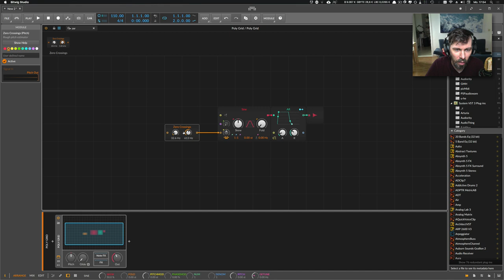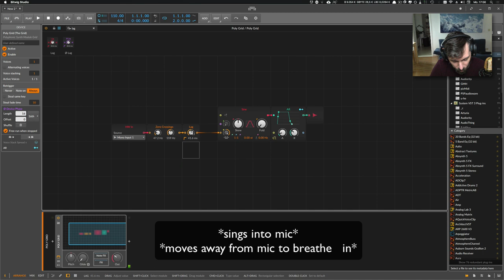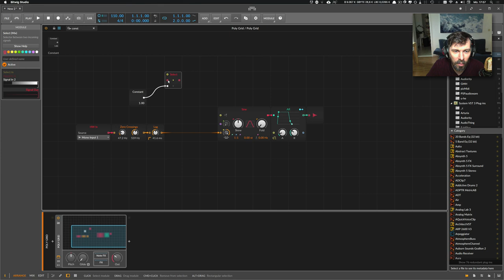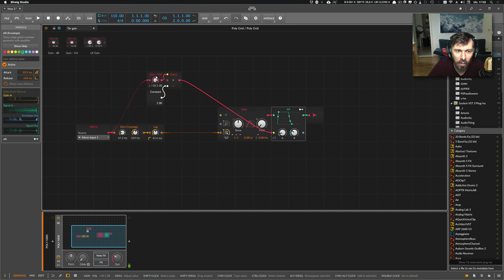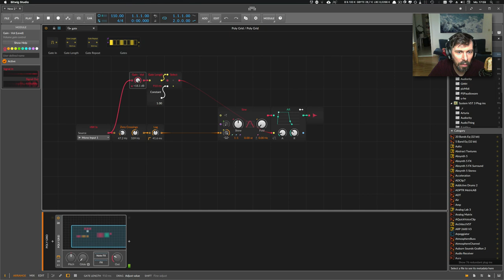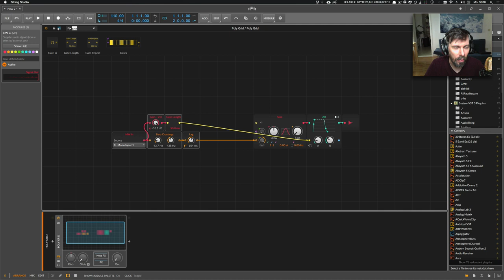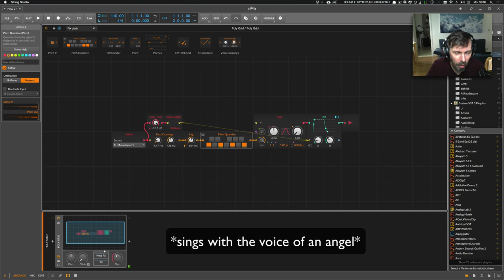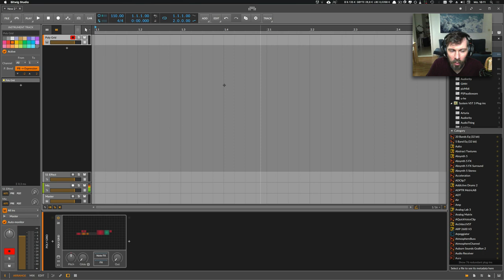Pitch Tracking: Use your voice as pitch information - Bitwig Grid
After my last video, I wanted to dive into pitch tracking again and show how to convert audio signals into pitch information. You can do a lot with it.